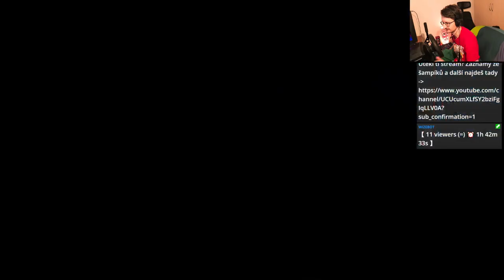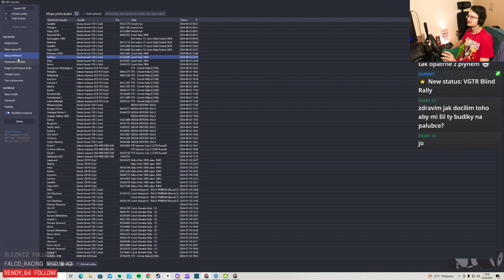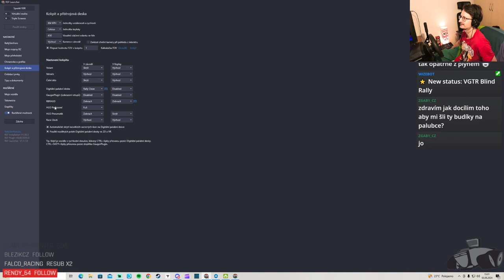VGTR 2WD Showdown - Circuit of Ireland (Blind Rally)